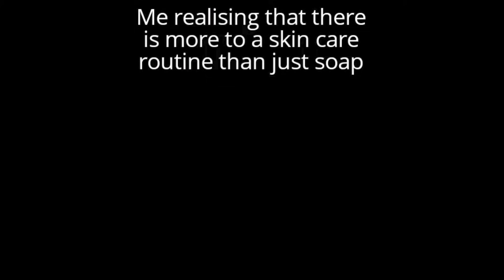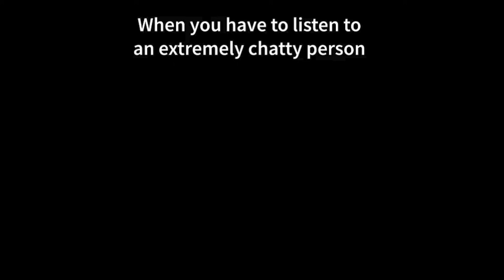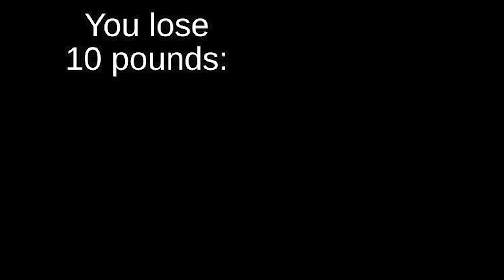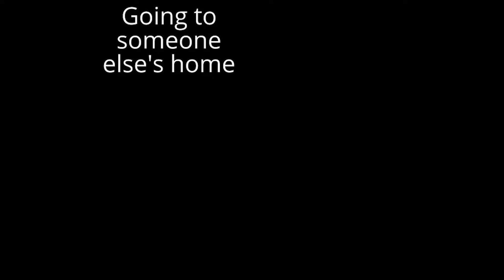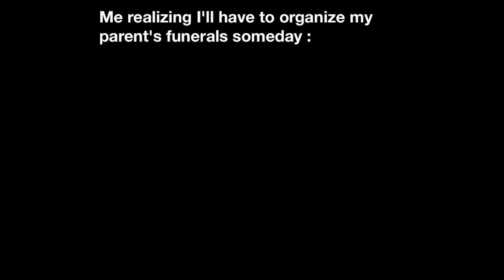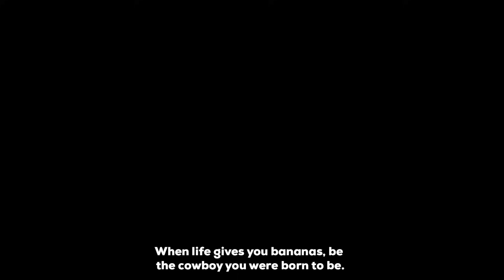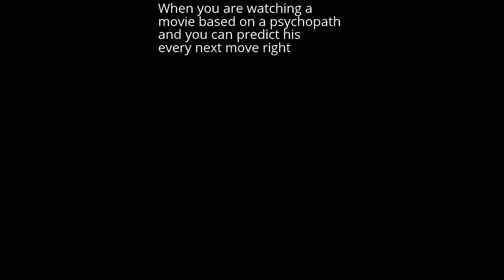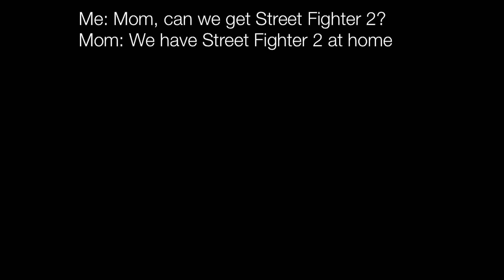Nightly Juicy Memes 1182